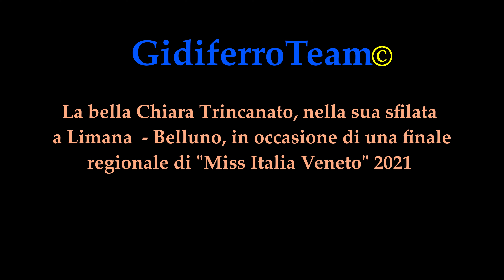Chiara Trincanato su GidiferroTeam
Limana-Belluno. La splendida modella Chiara Trincanato, durante la sua sfilata in una finale regionale veneta di Miss Italia 2021 a Limana - Belluno.